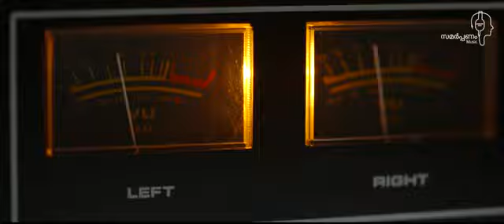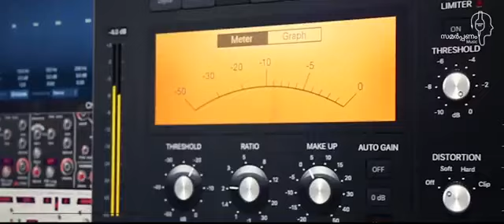98. Enne ariyan.....| എന്നെ അറിയാൻ...| Jiji Sam | Binoy | Jacob V John Parathodu.